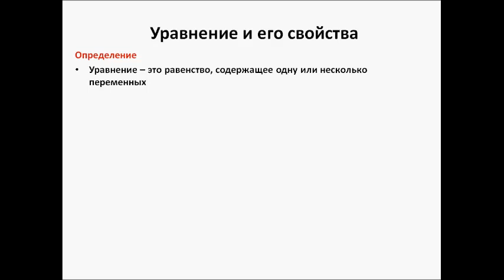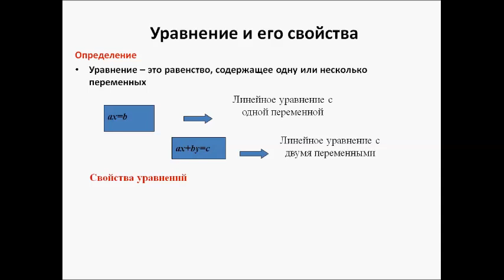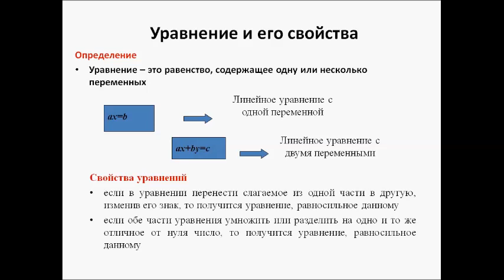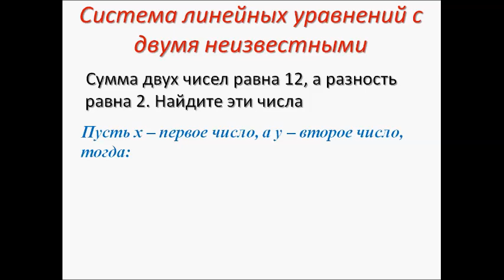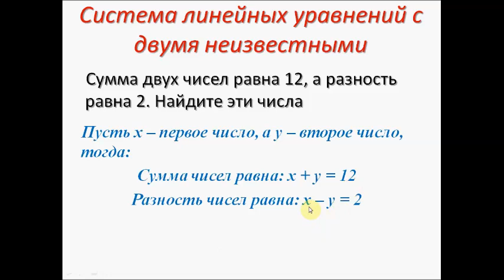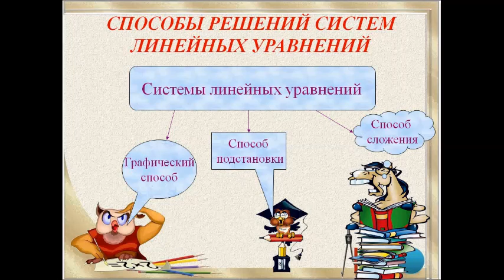Системы уравнений. Алгебра 7 класс.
Определение. Основные понятия. Образование системы уравнений. Свойства уравнений. Подробное объяснение на примерах.